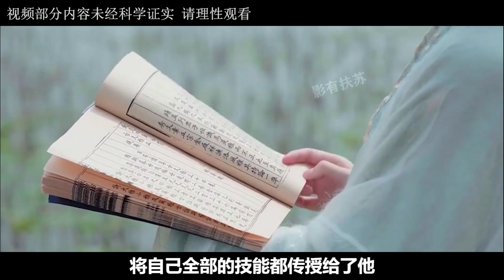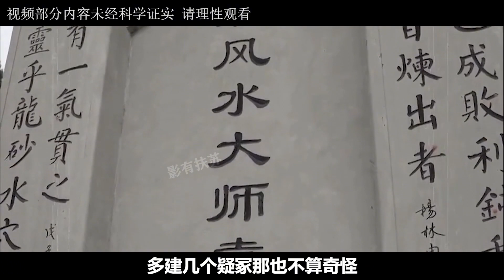多地發現中華妖人墓，背后竟有高人坐鎮，機關堪比諸葛墓？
No.5 | 江蘇挖出千年血棺，锃亮如新似剛下葬，專家掃描后發現神秘物件